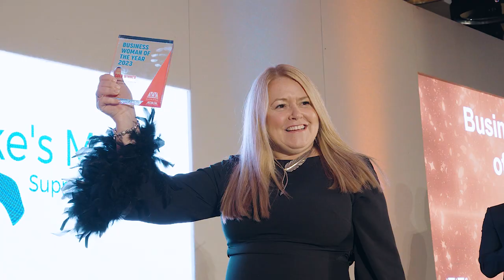NBWA 2023 Business Woman of the Year Small Interview